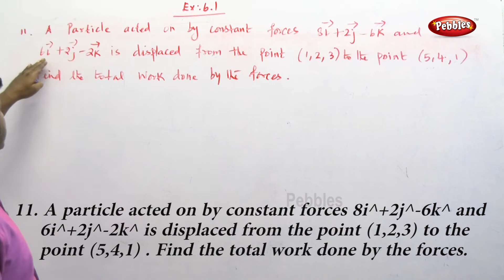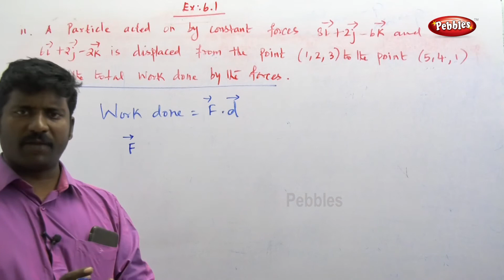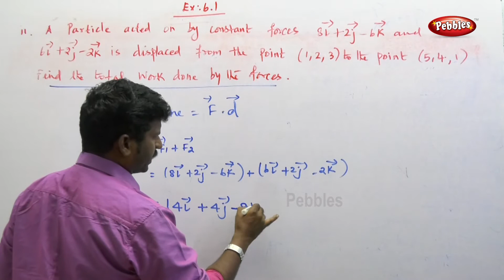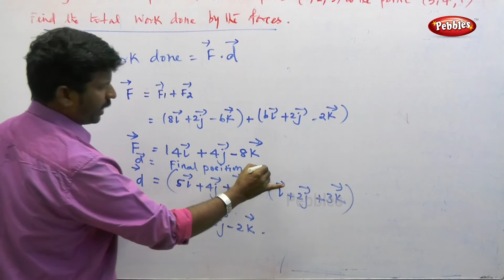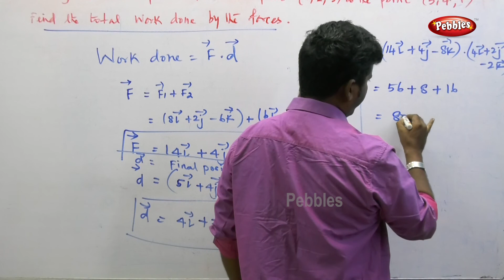Tamilnadu New Syllabus Class 12 Maths | Application of Vector Algebra | Unit 06 | Exercise 6.1.11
நிறுவுக.
CHAPTER 6 – Applications of Vector Algebra
6.1 Introduction
6.2 Geometric Introduction to Vectors
6.3 Scalar Product and Vector Product
6.4 Scalar triple product
6.5 Vector triple product
6.6 Jacobi’s Identity and Lagrange’s Identity
6.7 Different forms of Equation of a Straight line
6.8 Different forms of Equation of a plane
6.9 Image of a point in a plane
6.10 Meeting point of a line and a plane